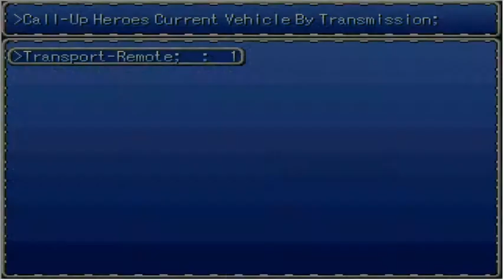2020 07 16 13 10 30 Test Star-Cruiser B-2; (Z)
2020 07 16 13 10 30 Test Star-Cruiser B-2;